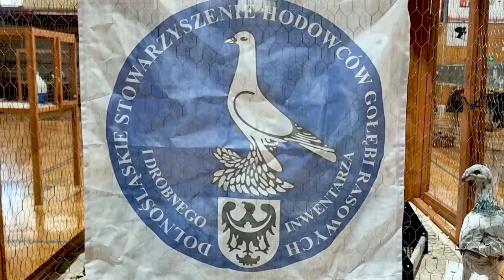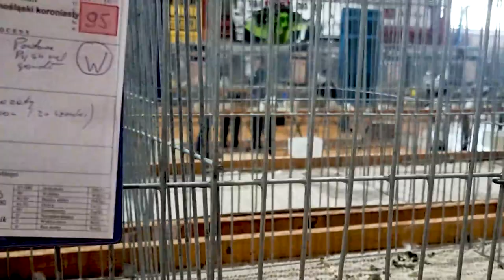Wystawa gołębi ozdobnych w Brzegu Dolnym | Okręg Wrocław | Studio Hodowcy